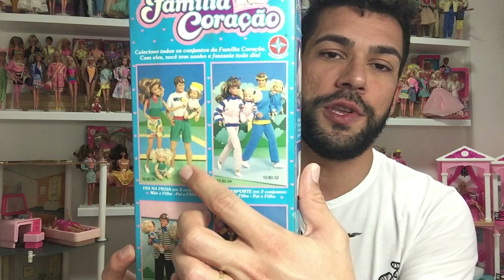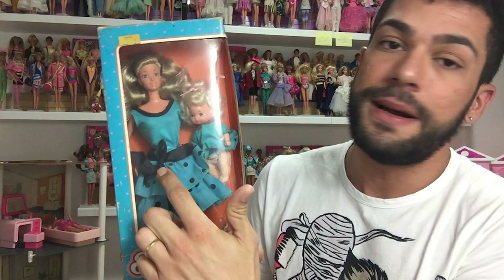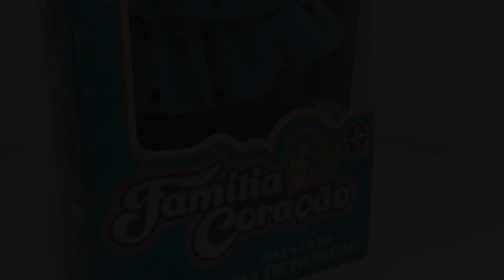Barbie, Família Coração da Estrela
A famosa família, Heart Family, chegou ao Brasil pela fabricante de brinquedos Estrela no final da década de 80. Intitulada com o nome de Família Coração, os integrantes da família eram acompanhados de muitos acessórios e diversos temas para compor o dia a dia da família mais querida do universo Barbie.